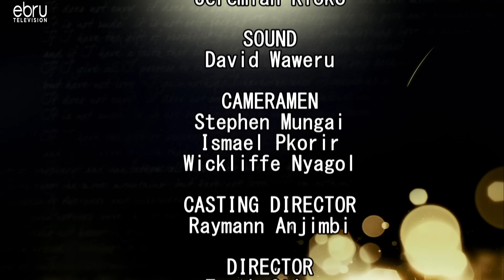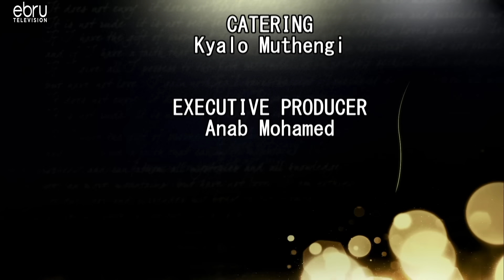I want a toxic man!! Napenda "Bad Boys" ebruperfectmatch (full eps)